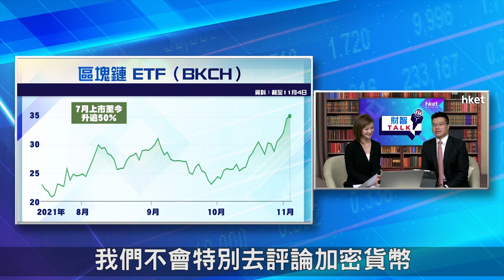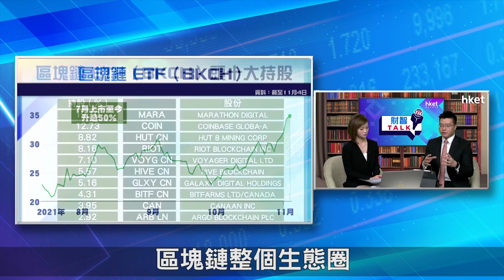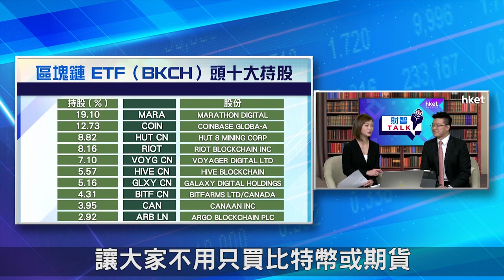【ET財智Talk】比特幣以太幣齊創新高 區塊鏈ETF BKCH值得買？（2021年11月11日）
近年區塊鏈概念大熱，加密貨幣比特幣及以太幣更屢創新高，比特幣期貨ETF更獲批上市。除了比特幣期貨ETF外，區塊鏈ETF（美：BKCH）有何優勢及潛力？《ET財智Talk》請來利達集團基金經理及首席投資策略師黃耀宗，為你講解，並教大家從3大主題布局美股。